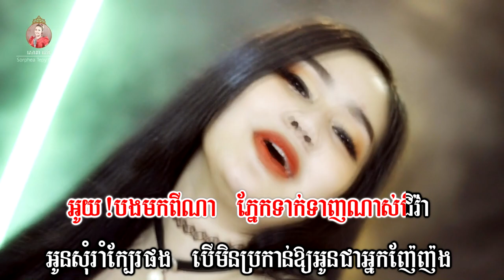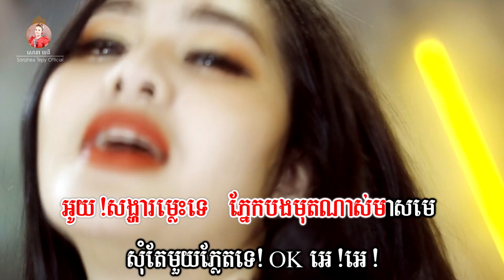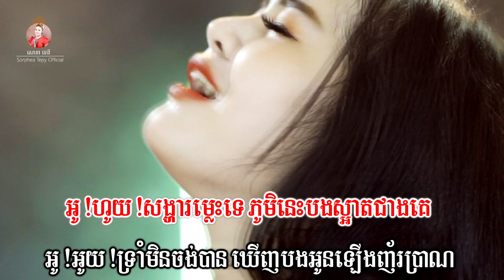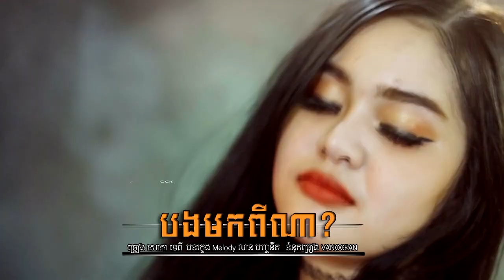បងមកពីណា _ Music _ សោភាទេពី